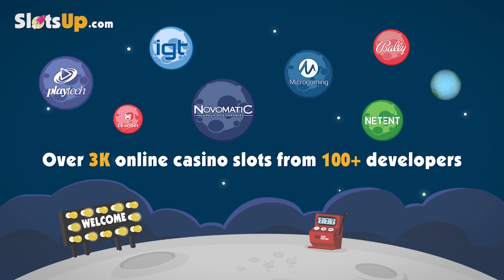Free Stars n Stripes slot machine by Saucify gameplay ★ SlotsUp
Stars n Stripes slot by Saucify comes with 3 reels and 1 paylines & bet range from 0.01 up to 2.
This classic slot also featured with Wild Symbol, Multiplier.

More Saucify slot games video previews presented by SlotsUp ▼